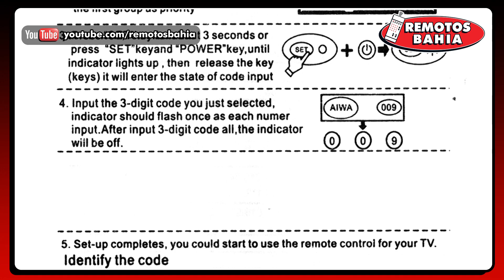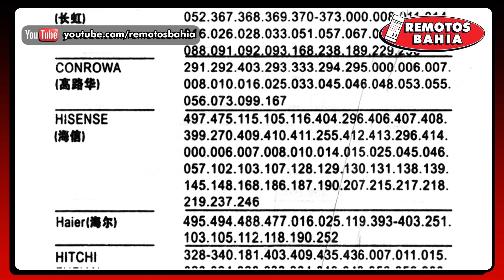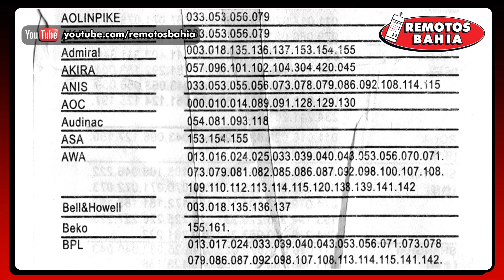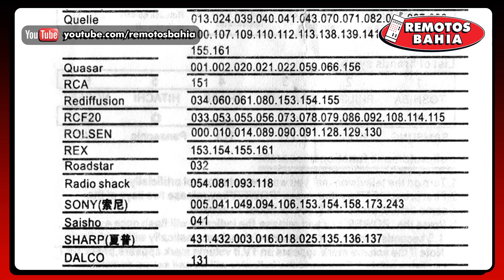MANUAL Y CODIGOS PARA PROGRAMAR UN CONTROL REMOTO UNIVERSAL RM-36E++ HUAYU CHUNGHOP SEISA HYAOU